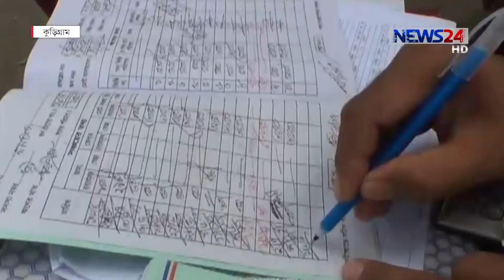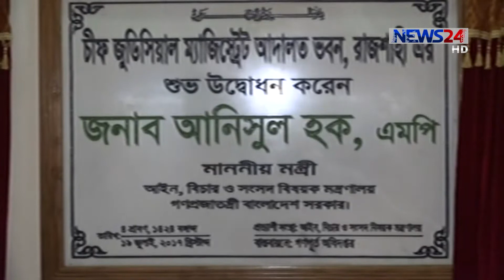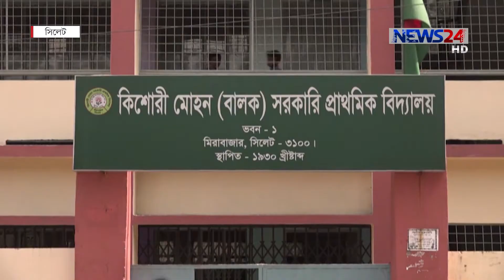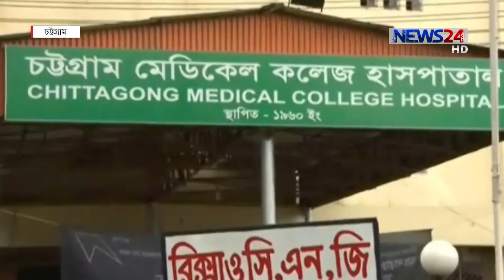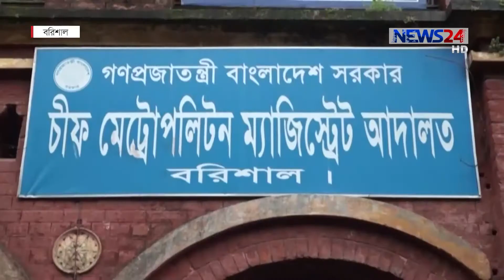NEWS24 দেশ News at 4pm on 19th July, 2017 on News24